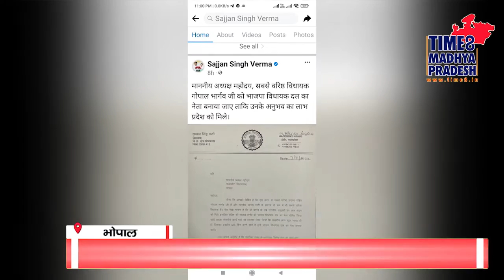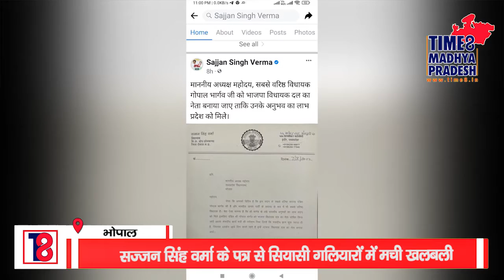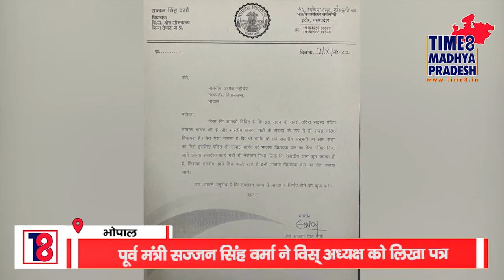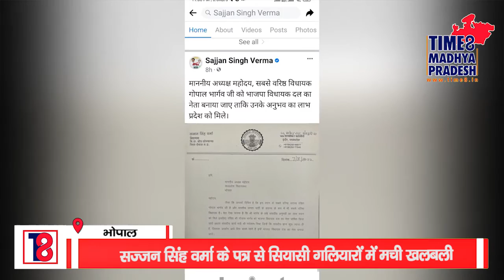पूर्व मंत्री सज्जन सिंह वर्मा की मांग, गोपाल भार्गव बनें बीजेपी विधायक दल के नेता